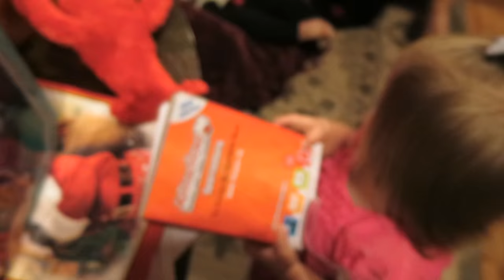MIRACLES DO HAPPEN! │12•27•15 DAILY VLOG